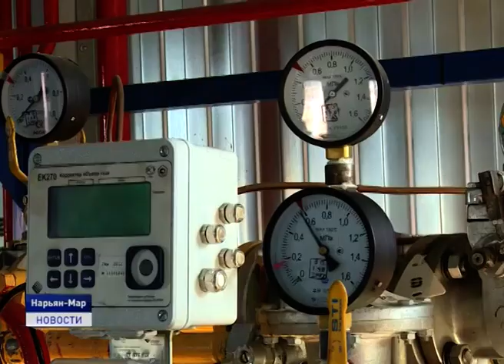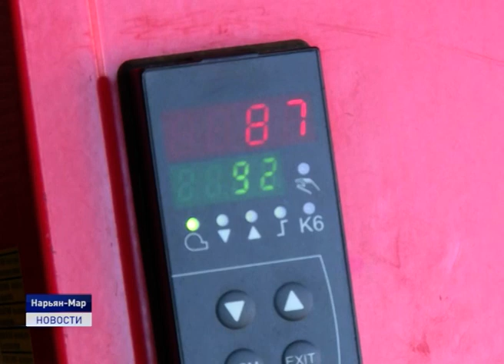ХОЛОДНОЕ ЛЕТО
К другим новостям. Гидрометцентр предупредил об аномально холодном августе в средней полосе России и в большинстве регионов Северо-Западного округа. Не радует прогноз погоды и жителей Ненецкого автономного округа.